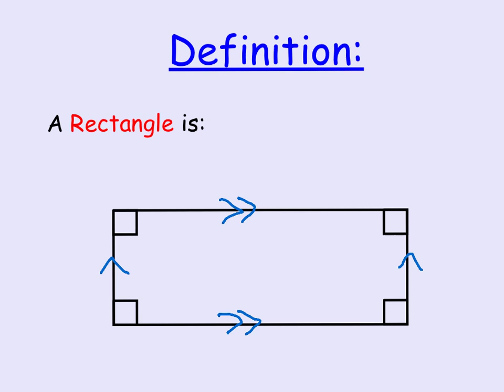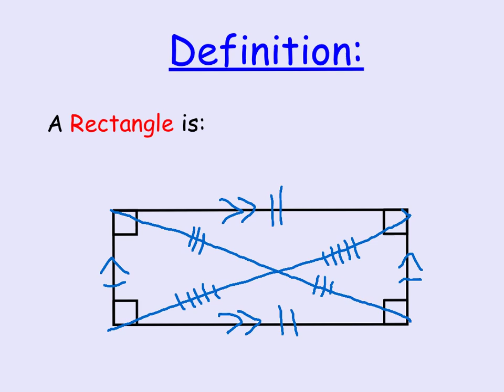Properties of Rectangles